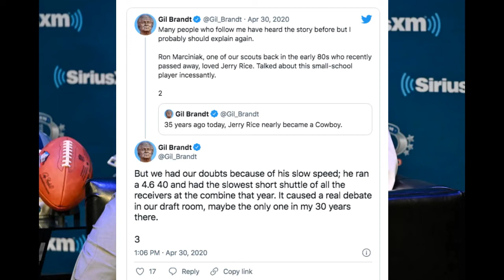Did the Dallas Cowboys Refuse to Draft Jerry Rice Because of His Intelligence?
Ahead of the 1985 NFL Draft, the Dallas Cowboys had their eyes on Mississippi Valley State WR Jerry Rice. It appeared America's Team would draft the HBCU standout — at least, until the San Francisco 49ers traded up and paired Rice with Joe Montana.

However, questions have lingered about how interested the Cowboys truly were in Rice. Dallas legend Drew Pearson believes the team would not have drafted Rice not because of his speed ... but because of his intelligence?

Image Credits:

Getty Images
Mississippi Valley State University